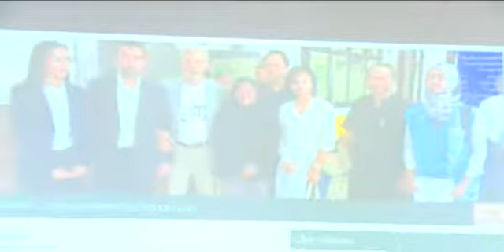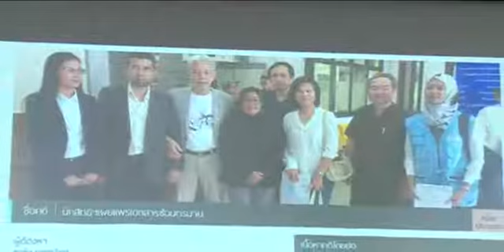แถลง หมู่อาร์ม กระบวนการตรวจสอบทุจริตและการคุ้มครองพยาน